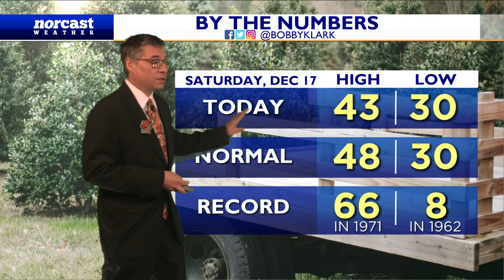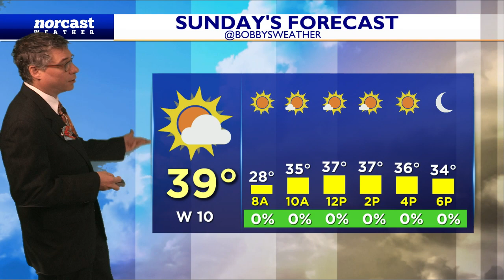Saturday Evening Forecast December 17, 2022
Cold Night Ahead with a Breeze Tonight; Tomorrow Mix of Sun and Clouds, Colder

We enter the evening and overnight with cold conditions and we keep the breeze. As for Sunday, low pressure deepens off Nova Scotia which will keep the west/northwest wind up for us which will make it even colder despite early sunshine and afternoon clouds, plus the wind will make it feel even colder. - Meteorologist Bobby Klark